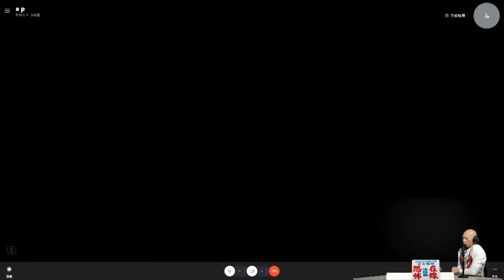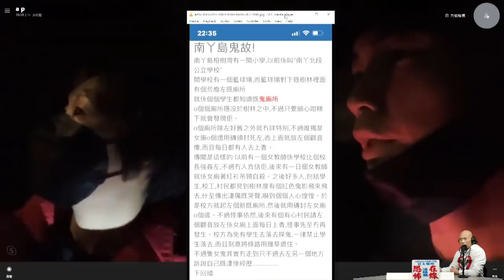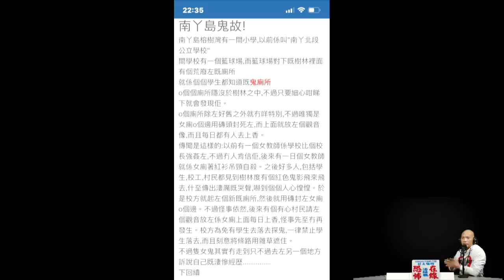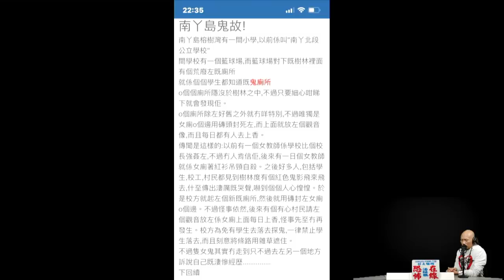AP南丫島尋找白袍女鬼及觀眾可以徒手「捉鬼」經歷 〈恐怖在線〉[嘉賓 @apateyourcupcake ]第3436集 2022-01-04